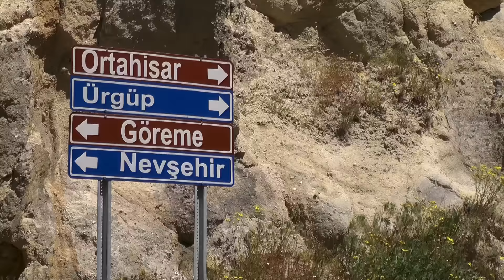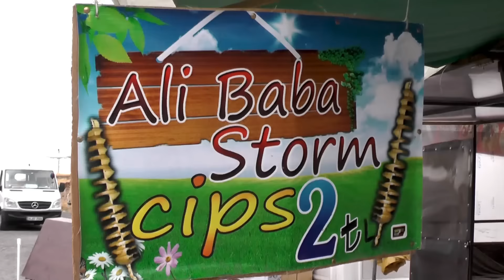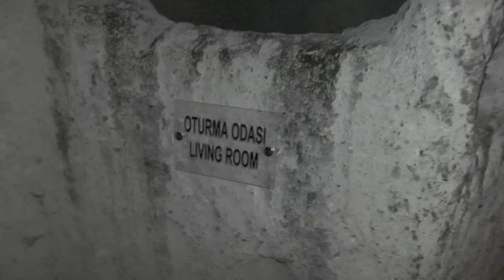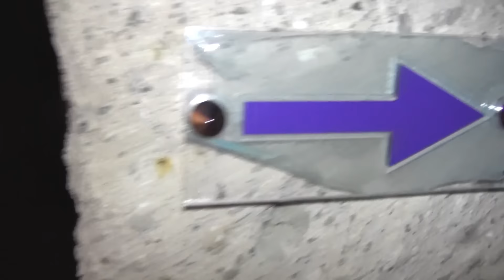Capadócia - Cidade Subterrânea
Você sabia que existiram pessoas que moravam embaixo da terra?
Nesse episódio iremos conhecer a cidade subterrânea Kaymakeli na Capadócia e você vai se sentir sufocado só de pensar em morar num lugar assim.